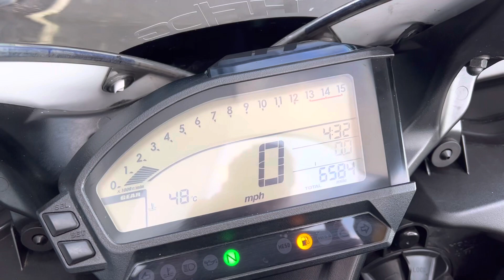2015 Honda CBR1000-RR-E in Pata Livery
This 2015 Honda CBR1000RR Fireblade is an undeniably iconic Super Sport machine. Powered by a liquid-cooled inline four putting down 175hp, this incredible bike delivers an exhilarating and engaging ride. The assisted slipper clutch assists in keeping the Fireblade manageable, ironing out the jarring power delivery usually associated with Super Sport bikes. The instantly recognisable PATA livery sets this bike apart from the pack, and is sure to turn heads - no matter where you go.

This Fireblade also boasts outstanding handling. BPF front suspension using a Showa 43mm fork provides outstanding feedback, perfect for spirited use on the track. The LCD instrument panel includes features such as a lap timer, trip and fuel consumption computer, configurable shift indicator, gear position indicator and peak rpm function - an impressive complement of user features for such a focussed machine. This Fireblade has just under 6600 genuine miles, and still has plenty to give.

Key features of this 2015 Honda CBR1000RR Fireblade:

1000CC LIQUID-COOLED INLINE FOUR ENGINE
BIG PISTON FORK (BPF) FRONT SUSPENSION
LCD DISPLAY WITH CONFIGUARABLE FEATURES
ASSISTED SLIPPER CLUTCH

This excellent Fireblade will not be around for long, and will soon be roaring off to a new home. If this is the Super Sport bike for you, contact our team to learn more and to receive your personalised video.